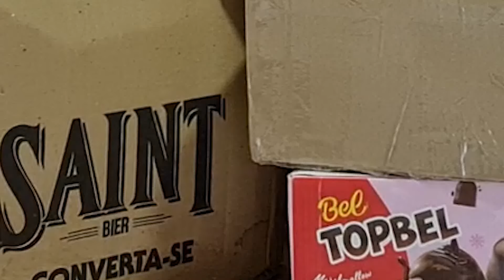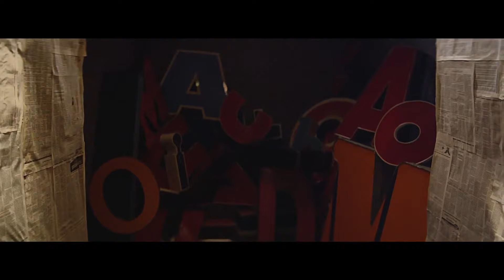Bandas que me influenciaram.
Será que músicas fazem o caráter de um homem?
Será que homem com caráter escuta músicas?
Músicas tem caráter e homens são os que escutam?
Entre tantas perguntas possíveis para se fazer,  Marcelo Spina diz que :
Ele não tinha nada à dizer além do que já esta no episódio, portanto assistam.

Jamiroquai - 01:01

Tame Impala - 3:53

The Strokes - 5:53

Mac DeMarco - 8:25

Radiohead - 11:10